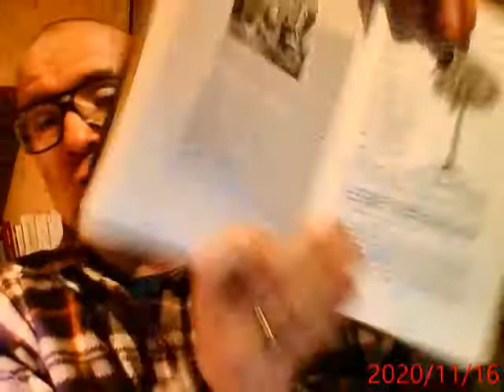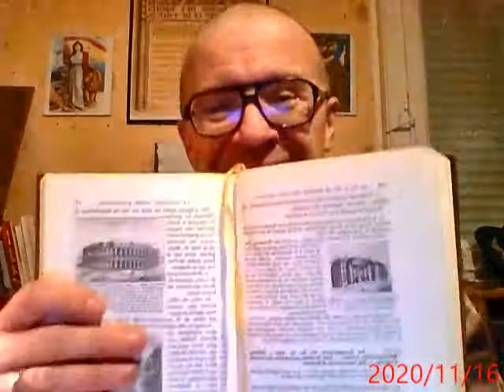78 Une gloire de Marseille le plus grand des sculpteurs français Pierre Puget Par Grégory Baudouin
Un grand orateur Mirabeau - Un législateur né en Provence : Portalis - Le code français.

" Nul bien sans peine"

Le tour de la France par deux enfants par G. Bruno
Une lecture par Grégory Baudouin